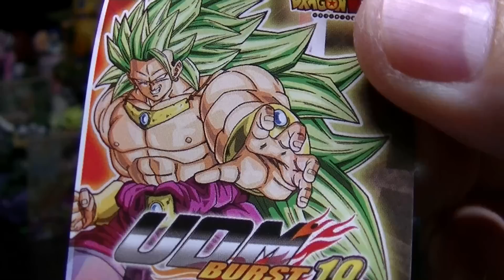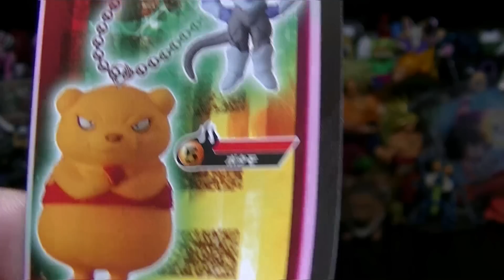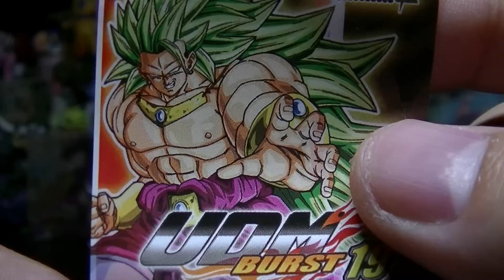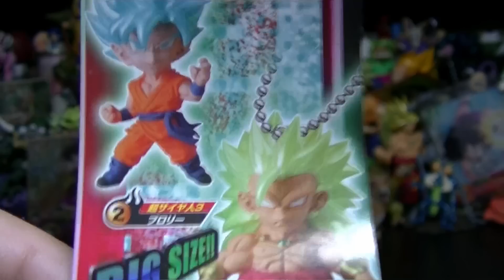ドラゴンボール超 UDM BURST 19 「スーパーサイヤ人３ブロリー（ビッグサイズ）がいるという神ラインナップ！！」 DRAGON BALL MINI FIGURE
ドラゴンボールガチャUDMバーストの開封動画です！
ブロリーのほかに大好きなジャネンバもいるという奇跡ミラコゥ！！
1回200円全5種